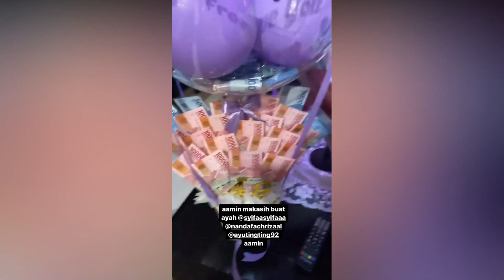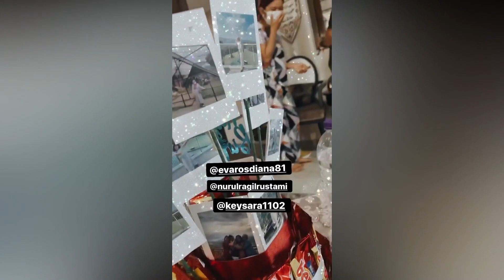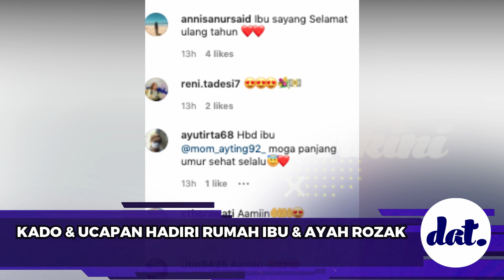IBU AYU ULANG TAHUN, MEWAH KADO DARI AYU & AYAH ROZAK DI BANJIRI BUNGA KUE UCAPAN KEBAHAGIAAN